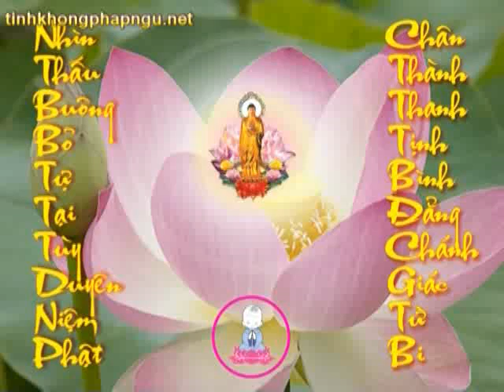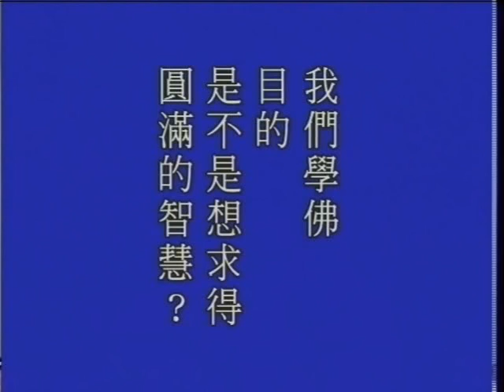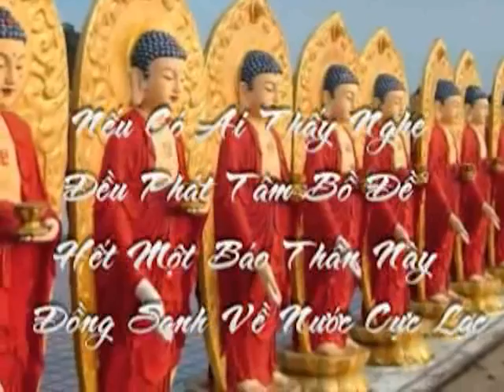Tập 163: Kinh Kim Cang.avi | Tịnh Không Lão Pháp sư chủ giảng